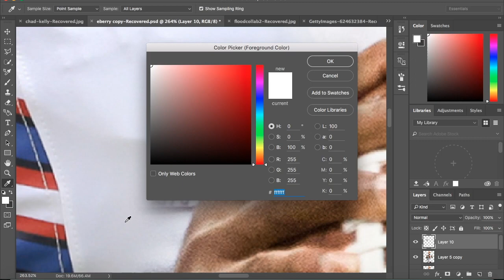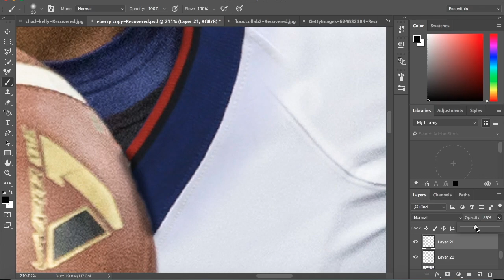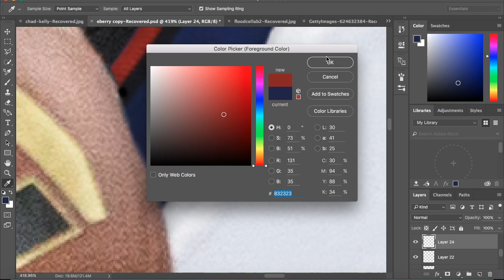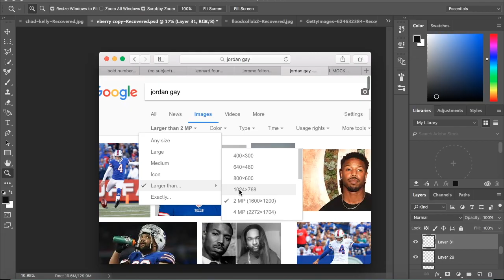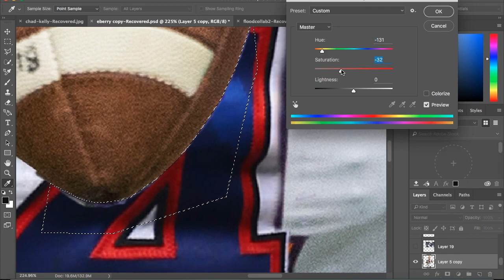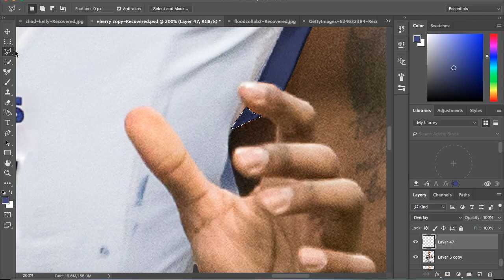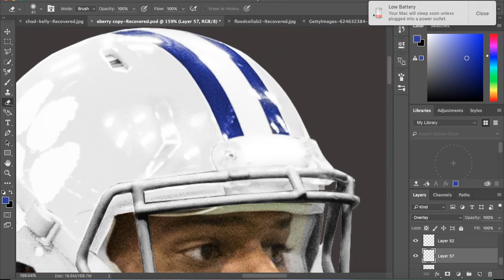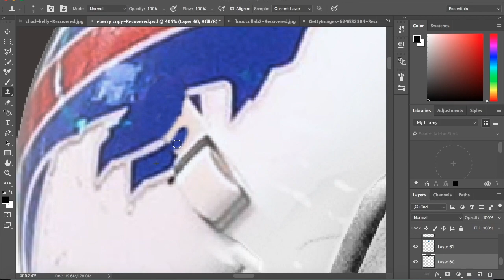Deshaun Watson - Jersey swap speedart (Buffalo Bills)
I do not own any of the original pictures or any of the music used in this video Song 1: Night shift - Bas /  Song 2: Up There - Post Malone / Song 3: Free Lunch - Isaiah Rashad